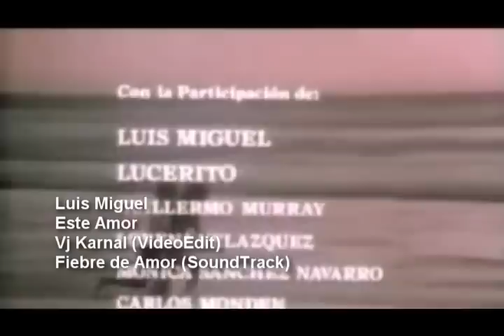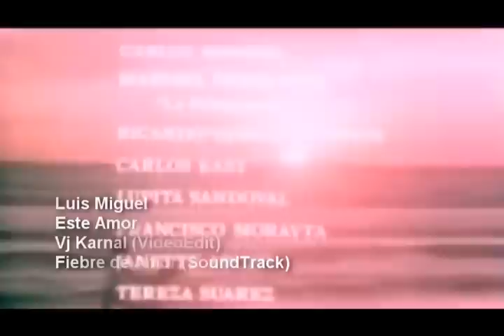Luis Miguel - Este Amor (Vj Karnal VideoEdit)